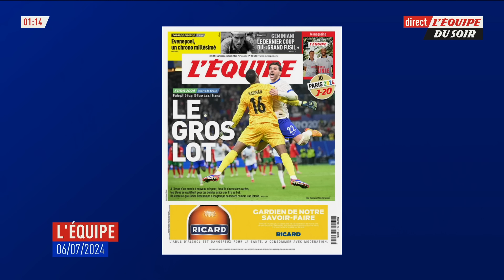France-Portugal : La prestation de Mbappé indécente ?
Auteur de plusieurs arrêts importants, Mike Maignan a permis aux Bleus d'éliminer le Portugal (0-0, 5-3 t.a.b.), ce vendredi soir. À l'inverse, Kylian Mbappé a encore eu du mal à s'illustrer lors de ce quart de finale de l'Euro 2024.